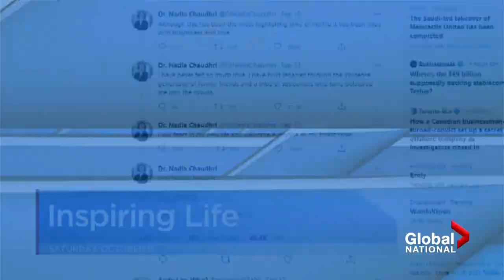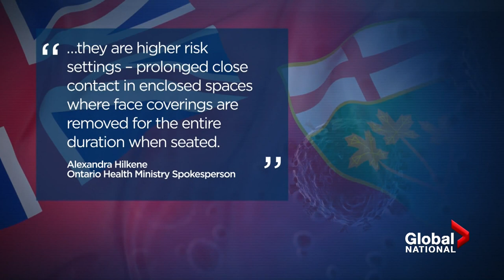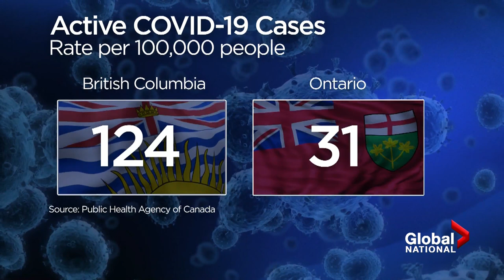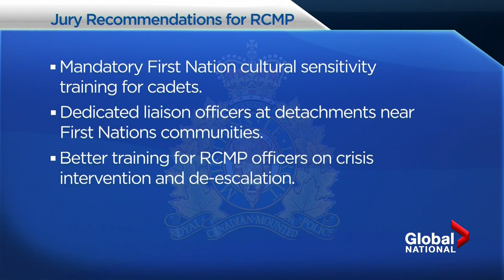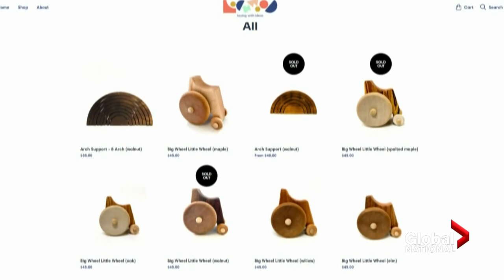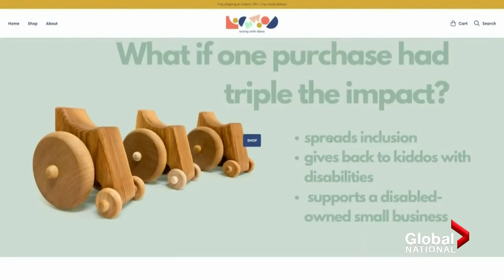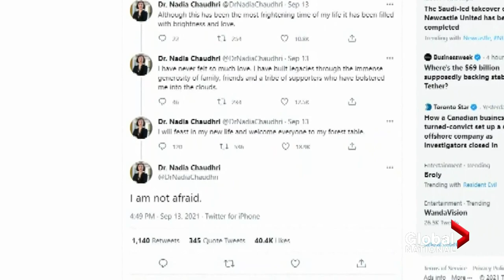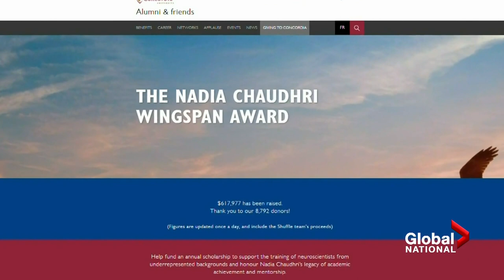Global National: Oct. 9, 2021 | Mixed reactions as Ontario lifts some COVID-19 capacity limits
Ontario is pushing pandemic limits by lifting COVID-19 capacity limits for concerts and major sporting events this week, and allowing as many audience members to fill up stadiums and halls. But why are other businesses like restaurants and gyms still facing restrictions, and why are other provinces like British Columbia not following suit? Kamil Karamali explains.

Meanwhile in B.C., months after a raging wildfire tore through the village of Lytton, hundreds of residents have yet to return. Emad Agahi visits what remains of the community, 100 days later.

In New Brunswick, after last year's fatal police shooting of Indigenous man Rodney Levi, a coroner inquest has now made over a dozen recommendations to the RCMP, including calls for more self-policing in Indigenous communities. As Ross Lord reports, they hope to prevent similar incidents after what's become a string of fatal encounters across Canada.

Officials from the United States held in-person talks with Taliban leaders for the first time since the chaos following the American military's withdrawal from Afghanistan. But as Jennifer Johnson explains, the militant group is ruling out helping the U.S. keep extremists out of the country, even as it sees deadly bombings from a rival terror group.

Anne Gaviola looks how the COVID-19 pandemic has prompted some Canadian workers to pivot into being their own boss.

And, after sharing her brave journey fighting a deadly disease with the world on social media, beloved Montreal neuroscientist Nadia Chaudhri has passed away from ovarian cancer. Mike Drolet looks at the legacy she leaves behind, and how she touched tens of thousands lives worldwide.